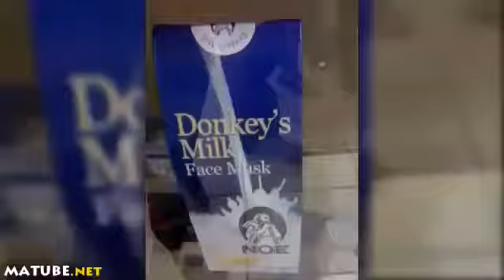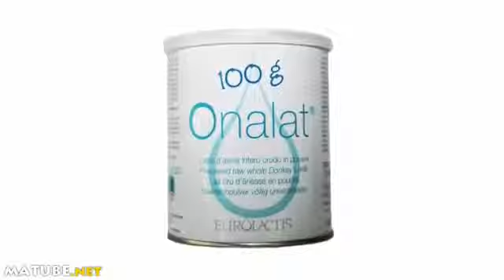حليب الحمير: المنافع الكثيرة